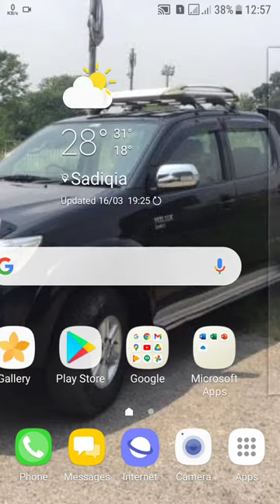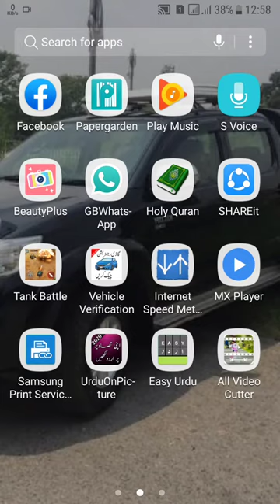internet speed badhane ka tarika Ghar